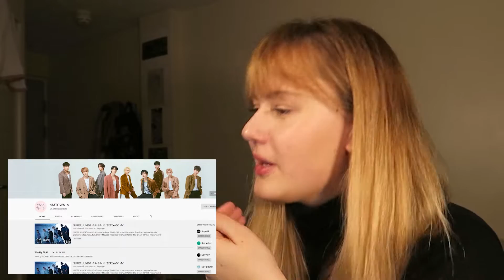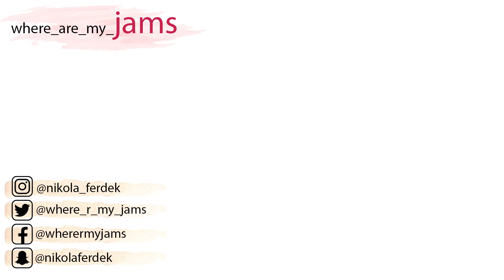SUPER JUNIOR 슈퍼주니어 '2YA2YAO!' + 'I Think I' + 'SUPER Clap' MV Reaction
My Links

SUPER JUNIOR's 9th album "Time_Slip" is out!

[Tracklist]
01 The Crown
02 SUPER Clap
03 I Think I
04 Game
05 Somebody New
06 Skydive
07 Heads Up
08 Stay with Me
09 No Drama

10 Show

SUPER JUNIOR's the 9th album repackage 'TIMELESS' is out!